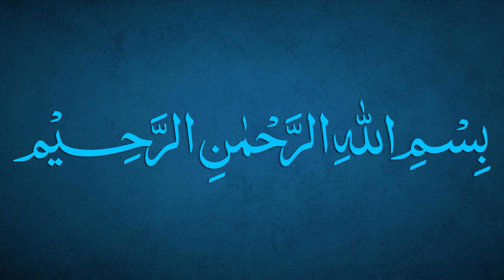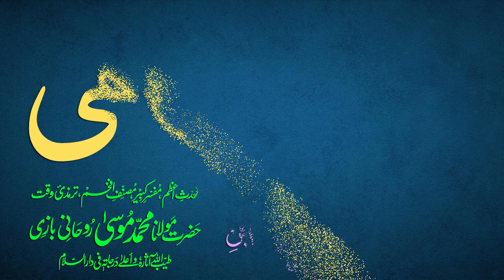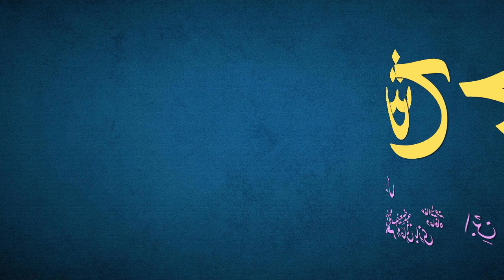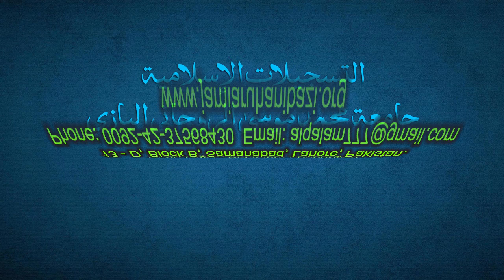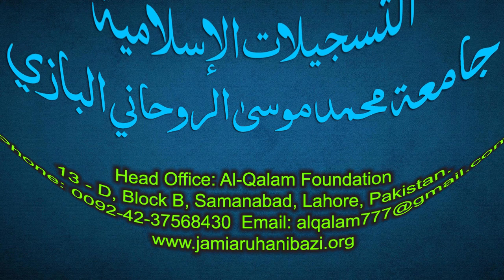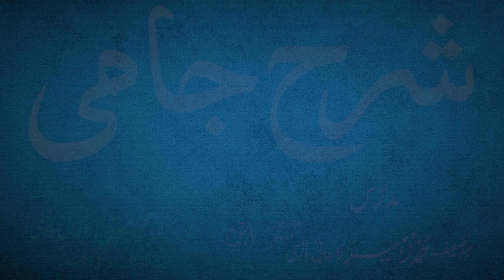Sharh-e-Jami Dars 122 - page 93 | Maulana Muhammad Zuhair Ruhani Bazi | 18/12/2021 | شرح جامی